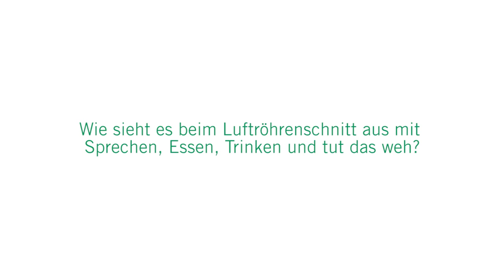Luftröhrenschnitt: 3 Fragen 3 Antworten | Asklepios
Die Eröffnung der Luftröhre (Tracheotomie) ist eine meist vorübergehende Maßnahme. Damit soll die Beatmung nach Unfällen oder bei großen Tumoroperationen sichergestellt werden. Dr. André Kwiatkowski, Oberarzt der Abteilung HNO, Kopf- u. Halschirurgie und Plastische Operationen an der Asklepios Klinik St. Georg
erklärt, in welchen Situationen ein Luftröhrenschnitt nötig wird, ob Patienten mit einem Luftröhrenschnitt essen, trinken und schlucken können und was es für den Patient bedeutet, wenn der Luftröhrenschnitt nicht mehr benötigt wird.